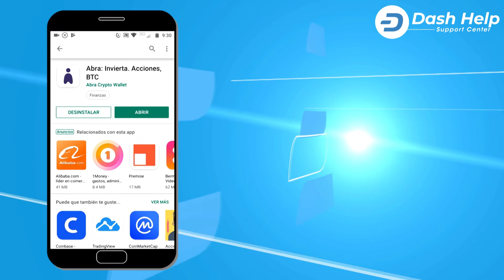1. ¿Cómo descargar e instalar la wallet de Abra?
Video 1 Abra Wallet: En este video te mostramos el proceso de descarga e instalación de la Wallet de Abra.

¡Somos el centro de soporte oficial de Dash! Estamos aquí para ayudarte.
¡Conoce más sobre nosotros! Visita nuestra página web